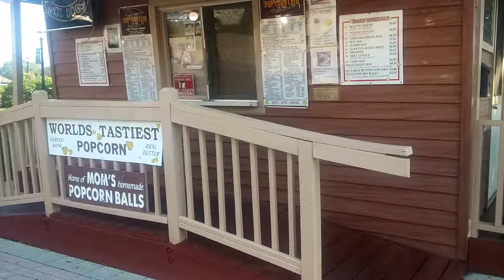Sandwich Hat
Pop's